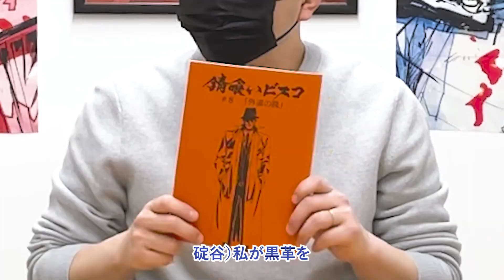【錆喰いビスコ】最速で第８話の感想・解説動画をお届け！！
TVアニメ「錆喰いビスコ」応援番組「びすこ部」です！

本日は第８話が放送でしたね！
碇谷監督のリベンジとなったネットランチャー作画いかがでしたか？
新人の作画マンさん大活躍しているので、ぜひクレジットも見てみてください☺️

ではご覧ください〜！

↓監督碇谷敦、副監督又賀大介、キャラクターデザイン浅利歩惟の最新情報はコチラ↓

【キャスト】
赤星ビスコ：鈴木崚汰
猫柳ミロ：花江夏樹
猫柳パウー：近藤玲奈
大茶釜チロル：富田美憂
ジャビ：斎藤志郎
黒革：津田健次郎

【スタッフ】
原作：瘤久保慎司『錆喰いビスコ』（電撃文庫刊）
原作イラスト：赤岸K
原作世界観イラスト：mocha

監督：碇谷敦
副監督：又賀大介
シリーズ構成・脚本：村井さだゆき
キャラクターデザイン：浅利歩惟　碇谷敦
総作画監督：浅利歩惟　井川典恵
メインアニメーター：松原豊   河合桃子  豆塚あす香  竹知仁美
動画監督：張逸暉
美術監督：三宅昌和
美術・クリーチャー設定：曽野由大
色彩設計：千葉絵美
特効監修：谷口久美子
撮影監督：高木翼
CGディレクター：三田邦彦
編集：木村祥明／
音楽制作：フライングドッグ
音響監督：小泉紀介
アニメーション制作：OZ

題字：蒼喬

【放送情報】
※読売テレビは第1話のみ26:05～26:35となります。
2022年1月10日（月）より放送開始！
TOKYO MX：毎週月曜日 24:30～25:00
読売テレビ：毎週月曜日 25:59～6:29
BS11：毎週月曜日 24:30~25:00
AT-X：1月12日より毎週水曜日21:00～21:30
　　　※リピート放送　毎週金曜9：00～／毎週火曜15:00～

【配信情報】
ABEMA ：2022年1月10日より毎週月曜 24:30～
dアニメストア：1月13日より 毎週木曜 24:30～
その他サイトも順次配信!!

【主題歌】
オープニングテーマ：『風の音さえ聞こえない』　JUNNA
エンディングテーマ：『咆哮』　ビスコ＆ミロ（CV：鈴木崚汰＆花江夏樹）